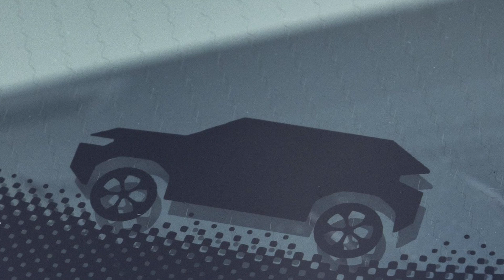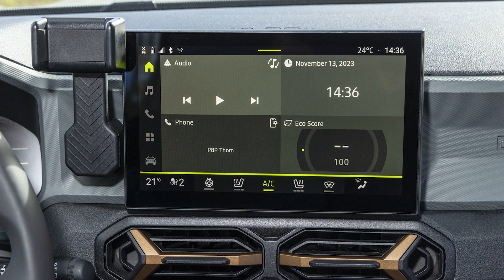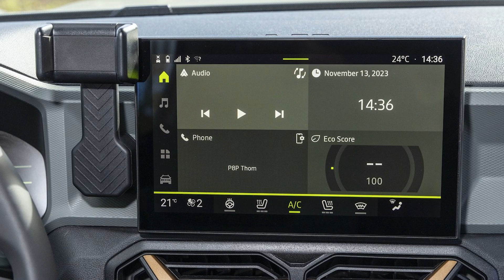Noua Dacia Duster 3 | 6 Dotari care Imi Plac la Noul Model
Acum ca avem noua Dacia Duster 3 aparuta, am facut o lista cu 6 lucruri care imi plac la noul model si care deja m-au convins ca merita sa il cumpar. Voi ce parere aveti? Vorbim mai multe in comentarii.